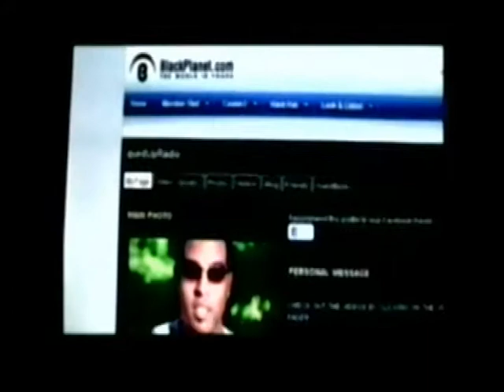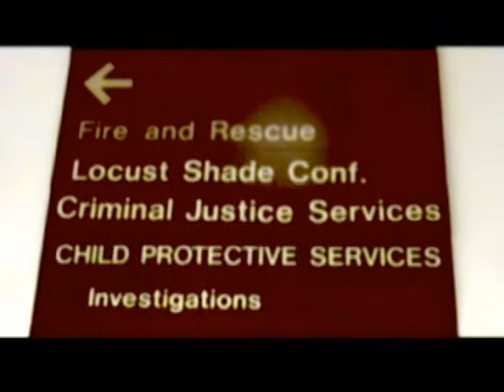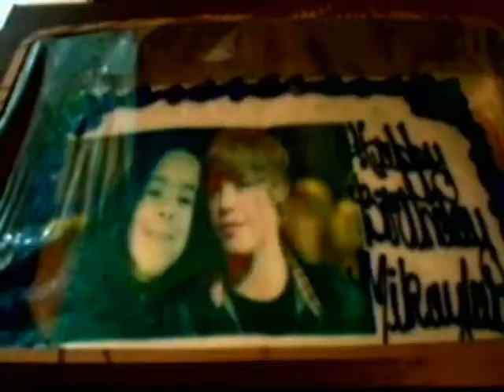MY quedUPLife WEBISODE #1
This reality series documents the life of "Yaboiqued," producer,artist and the creator of the internet radio show, "quedUpRadio" as he juggles fatherhood and career.